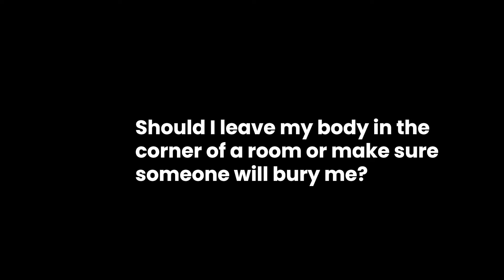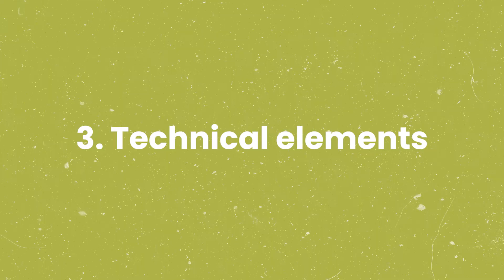Taste of Cherry - Movie Review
Taste of Cherry (1997) review, starring Homayoun Ershadi.
Directed by Abbas Kiarostami.
Original title: T'ame Gilas

0:00 - Intro
0:23 - Story
3:05 - Human relationships
5:03 - Technical elements
6:35 - Ending
7:42 - Conclusion